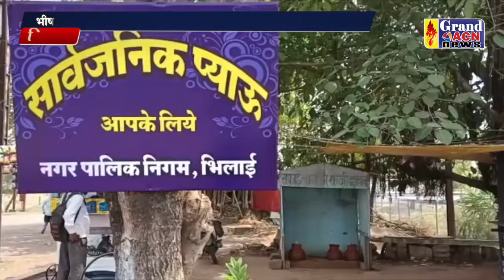निगम प्याऊ Santosh Sharma